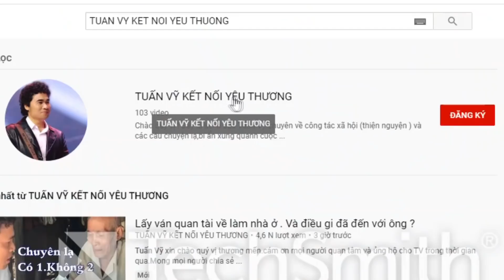VỢ THẰNG LỰU GỌI NÓI VỀ SỐ TIỀN 15 TRIỆU LÀM GÌ ? VÀ BỊ ÁM ẢNH VÌ CHUYỆN CON ẾCH...